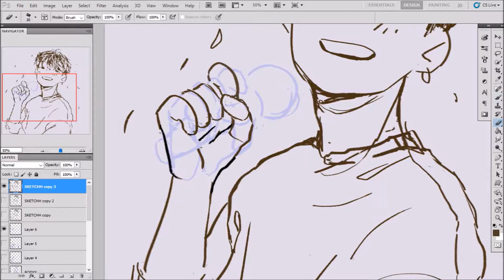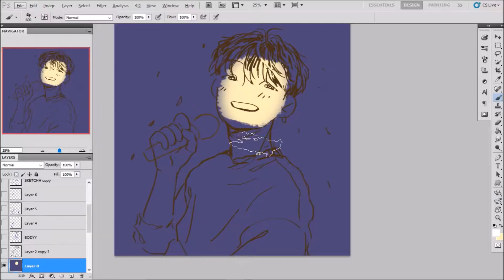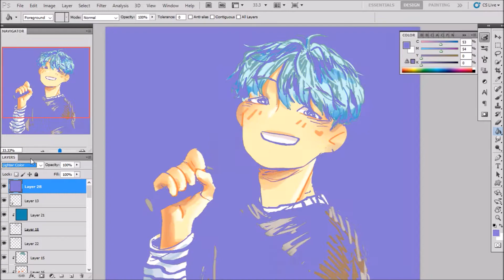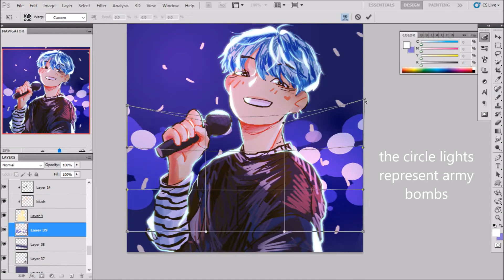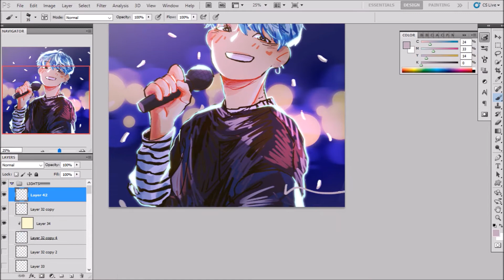BTS || Yoongi's birthday speedpaint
"The most beautiful moment in life is on stage with you"

i made this back in march but never published it until now HAHAH;;;; anywaysss happy /late/ birthday yoongi ;v;